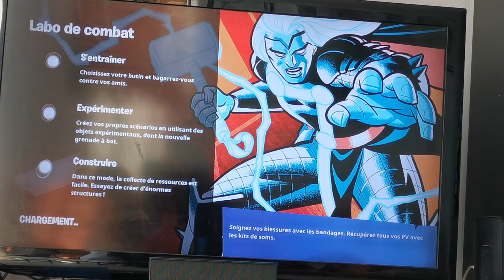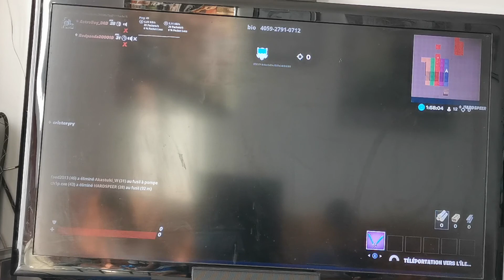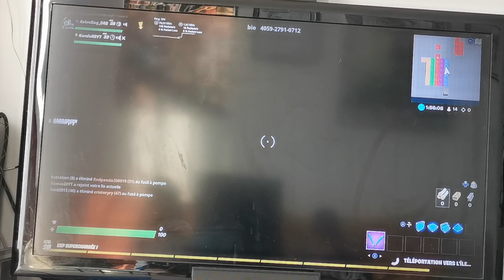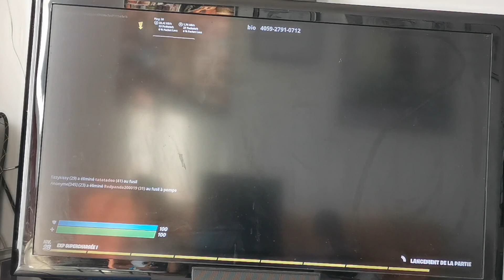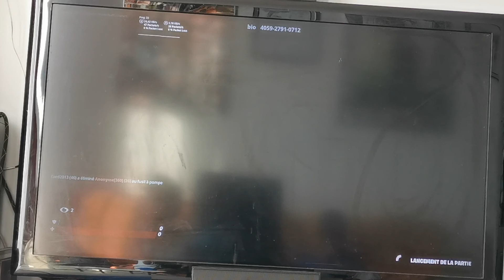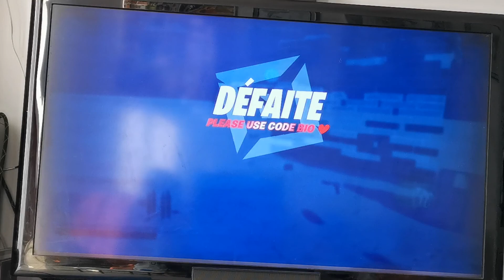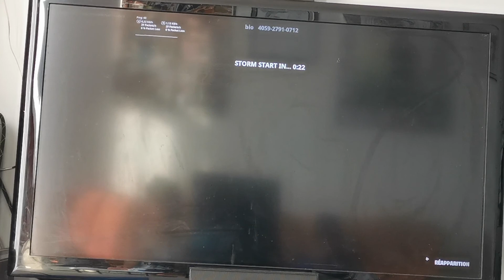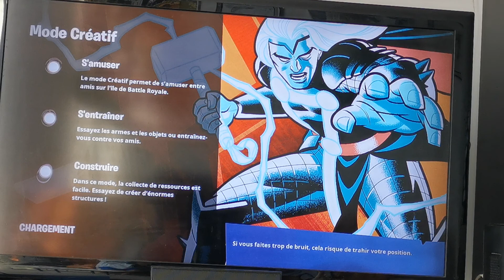PRÉSENTATION DE MON CASIER FORTNITE SUR SWITCH !! (PLUS QUELQUES GAMES)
je joue à fortnite de puis la Season 8